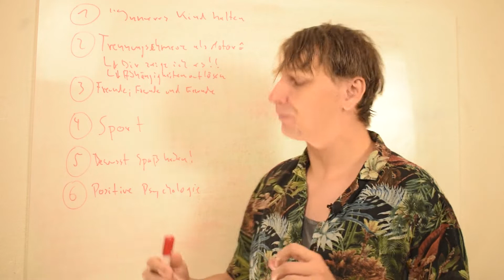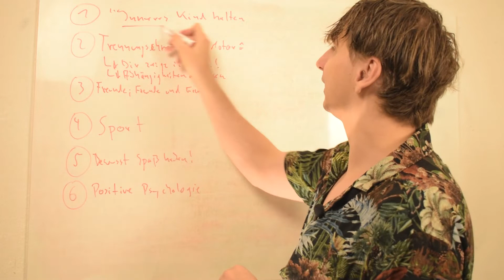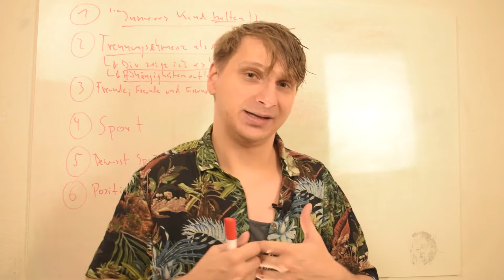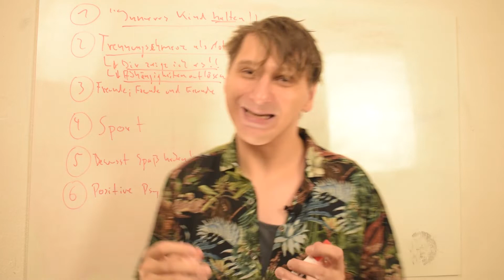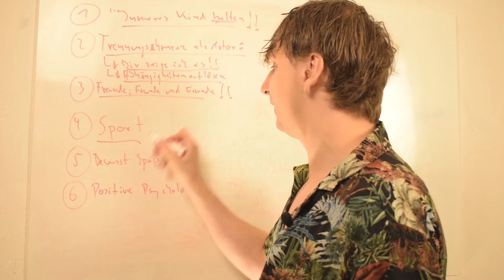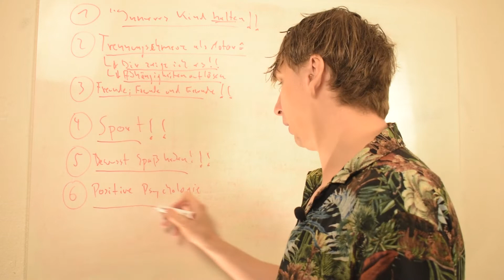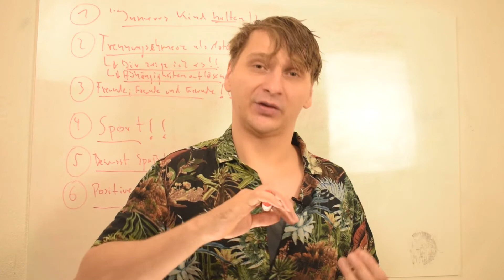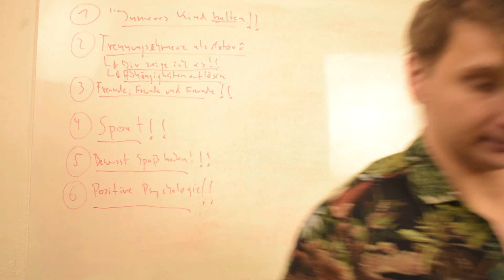Trennungsschmerz aushalten➡️was, wenn es unerträglich ist [SOFORTHILFE aus 6 Punkten] Probier es aus